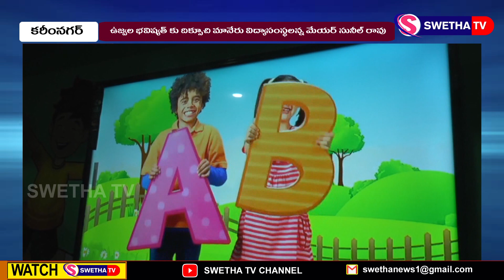హగ్స్ అండ్ హార్ట్స్ స్కూల్ ప్రారంభం ...SWETHA NEWS – 23.06.2023